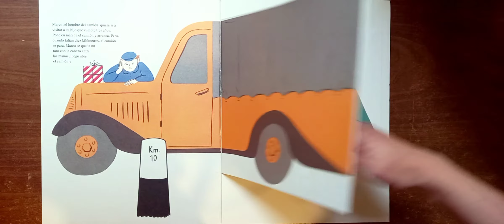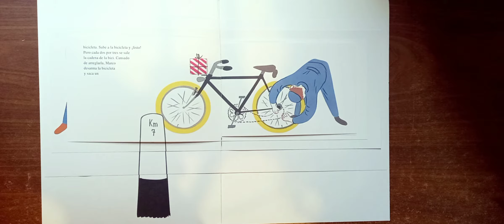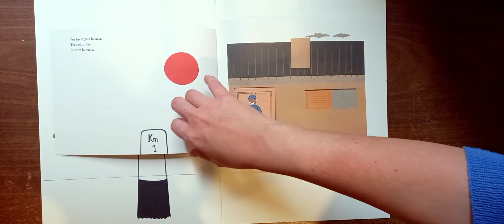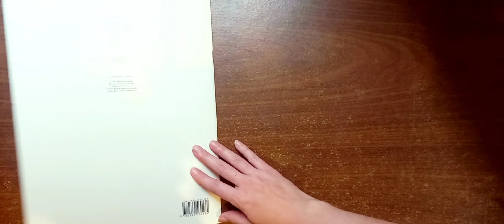El hombre del camión - Bruno Munari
De la Serie del 45 de Bruno Munari.
El hombre del camión
Niño editor

Narrado por Pili Rey